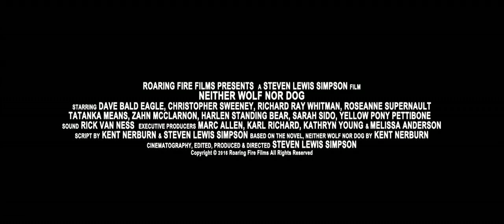Neither Wolf Nor Dog Theatrical Trailer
Theatrical trailer for Neither Wolf Nor Dog, the wonderful Dave Bald Eagle stars with Christopher Sweeney and Richard Ray Whitman in this adaptation of Kent Nerburn's best-selling novel. In cinemas now.

Buy all out Native American DVD's from  kapana.media/store or if you are in Europe, kapana.media/alternadot/store

They include the movies Neither Wolf Nor Dog and Rez Bomb and the feature documentary A Thunder-Being Nation (all made on Pine Ridge Indian Reservation) and the landmark, fun Native TV series The Hub.